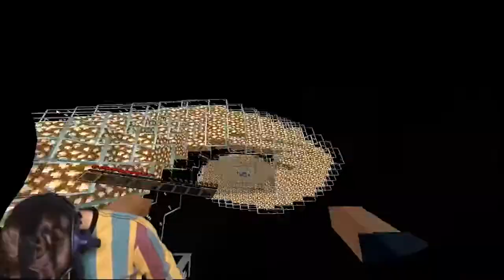DROPPERS in Minecraft VR